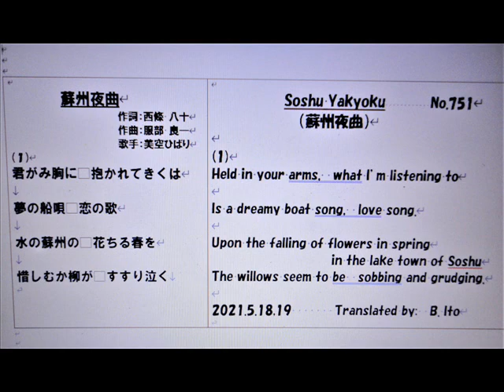日本名曲英語ヴァージョン、「蘇州夜曲」１番のみを、日本語と英語で、3Bito(B.Ito)の自作英訳、歌唱ヴァージョン マイ ムービー